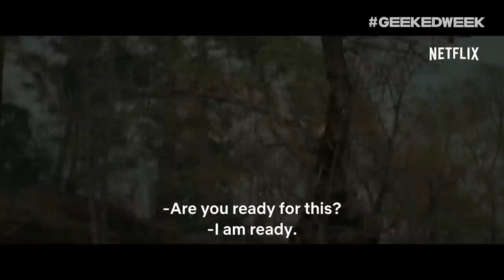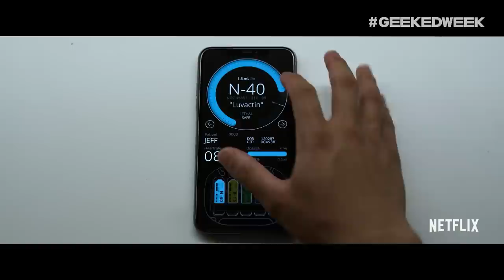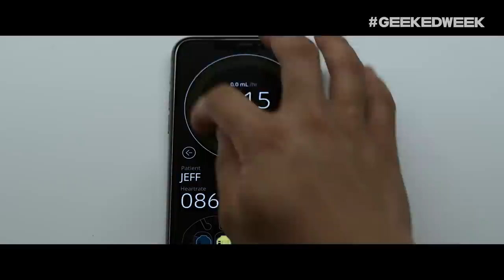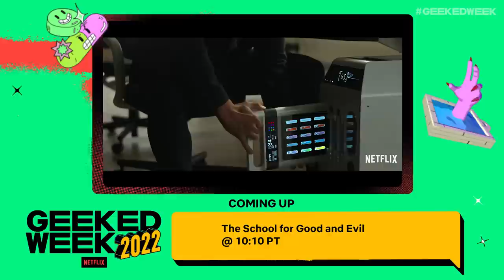GEEKED WEEK - Day 2 | Film Showcase, The Gray Man & School for Good and Evil | Netflix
It's GEEKED WEEK! Tuesday, June 7th is FILM DAY, which means you're going to get the latest news, trailers, reveals and cast conversations around the most exciting upcoming Netflix genre films. Today's show includes the Film Showcase, The Gray Man, The School for Good and Evil and more. So much to get Geeked about. Open for co-streaming! Tweet with us: @netflixgeeked